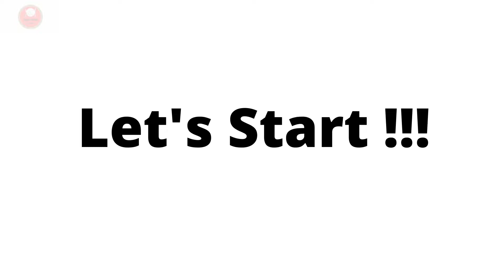Easy Kadhi Pakora Recipe | The Ultimate Village Style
Aoa dosto, Aj hum bnaye gain kadhi pakora.